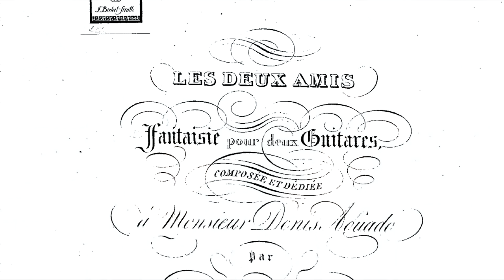Sor | Les Deux Amis op. 41 | Patrik Kleemola & Timo Korhonen, guitars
“The honors of the evening were for Messieurs Aguado and Sor. It is impossible, unless you have heard them, to get a good idea of the talent of these two guitarists.”
La Romance : journal de musique. 28th of February 1835

Fernando Sor and Dionisio Aguado were the most famous Spanish guitarists in the French capital during the 1830s performing duets together in concerts and living at Hotel Favart, which was (and still is) located near the Opéra right in the musical center of Paris. They were well-connected to the musical circles of Paris and their performances (among others one organized by Rossini in 1829) were received very favourably as the review from 1835 at the beginning shows.

The competition among guitarists in Paris during the heyday of guitar's popularity in the 1820s-30s was quite intense. This can also be seen in Sor's Methode pour la guitare (1830) in veiled and sometimes less veiled commentaries about his colleagues. Napoleon Coste commented years later in his preface to his much revised edition of the Sor method: “The success of this great artist did not keep him from the gaze of envious critics. The harassment that he had to endure from ignorant colleagues who did not understand him embittered his spirit, and it was under these adverse perceptions that he wrote the text of his method...”. However, in Aguado Sor found a friend and colleague with whom he stayed in close relation till the very end of his life. This is demonstrated in Aguado's own copy of the last published work by Sor (Souvenir de Russie op. 63) with a text in Sor's hand “á su Amigo D. Aguado”. Aguado in his will donated some money to the poor house of Asilo de San Bernardino, where Sor's brother Carlos died a year before Aguado in 1848.

The concerts in Paris or London 1830s were not solo recitals like nowadays but a very colourful mixture of different combinations of different instruments, and usually a performer had one chance to shine and impress the audience during the evening. I think this work in question, Les Deux Amis Fantaisie for two guitars op. 41 written by Sor and dedicated to Aguado, would have been quite an optimal warhorse for these kind of evening concerts. A broad and festive introduction introducing Don Fernando Sor and Don Dionisio Aguado and not without hints of Spanish flavours in the music. A cheerful theme, probably an original by Sor, followed with variations sometimes funny or virtuosic and at times with a more emotional touch like in the minor variation. Then there's a long coda before the Mazurka (the real hit dance in Paris at the time), both filtered with occasional Spanish flavours.

It's also interesting that Sor marked the other guitar part “SOR” and the other “AGUADO”, both reflecting the personal technical approach of the both players. In this performance I have an honor to play the Sor's part and Don Timo Korhonen plays Aguado's part...
Hope you enjoy the performance!